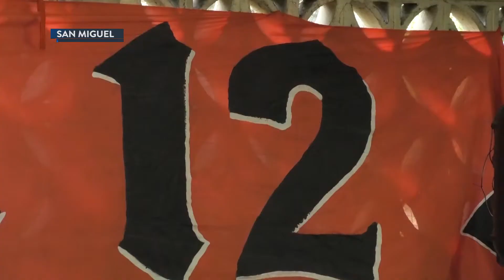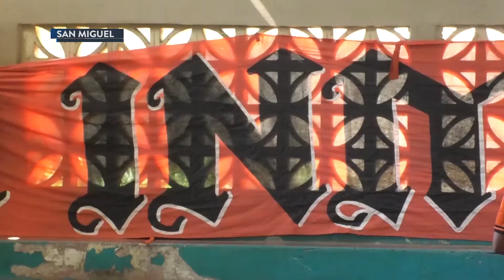Aficionados de C.D Águila realizaron su tradicional visita a la aldea San Antonio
Aficionados de C.D Águila realizaron su tradicional visita a la aldea San Antonio, organizando una mañana recreativa para niños y jóvenes.